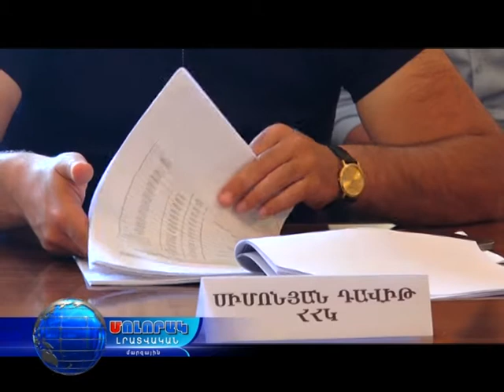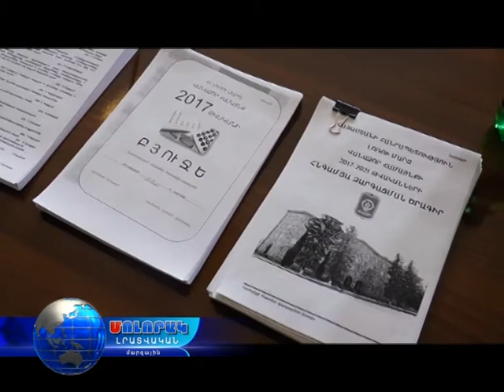Վանաձորի ավագանու հերթական նիստը